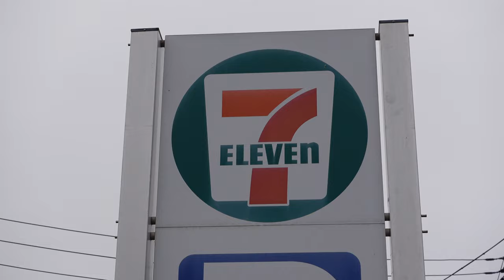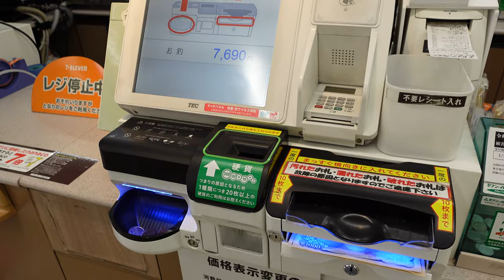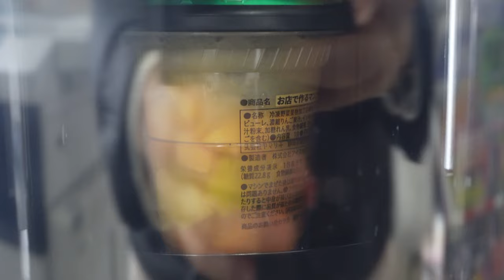Honest Review of 🇯🇵Japanese Convenience Store Food 🍱 || w/Korean Mom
The Real Review of all of the food, I rate them 10/10❤️‍🔥
Japanese Food and Snacks are wonderful❤️‍🔥

p.s. Hotel we stayed has good condition, but it's far from the city center, so I don't really recommend. But if you are looking for a hotel in Tokyo with reasonable price, it can be an option for you. This is the google link of the hotel!

(୨୧ ❛ᴗ❛)✧

🎀 𝐌𝐮𝐬𝐢𝐜
♪ A Thief's Waltz - Victor Lundberg
♪ Hidden in Havana - Ludvig Moulin
♪ Stumbling Tango - Ludvig Moulin
♪ Train Ride - Alex Kehm

٩(•̤̀ᵕ•̤́๑)૭✧